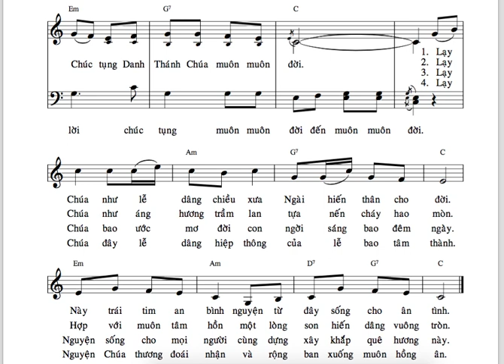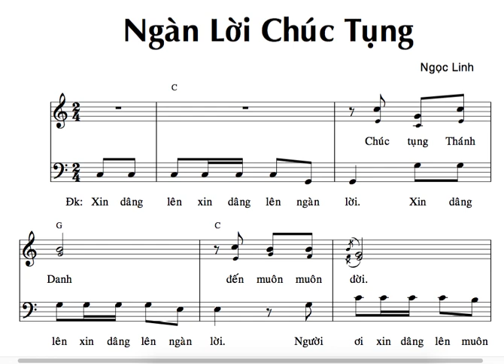TẬP HÁT : NGÀN LỜI CHÚC TỤNG ( NGỌC LINH )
MỌI NGƯỜI. NẾU THẤY HAY XIN LIKE ĐĂNG KÝ VÀ SHARE ỦNG HỘ  NHÉ. XIN CẢM ƠN...NHỚ NHẤN CHUÔNG ĐỂ ĐƯỢC THÔNG BÁO MỖI KHI CÓ BÀI MỚI